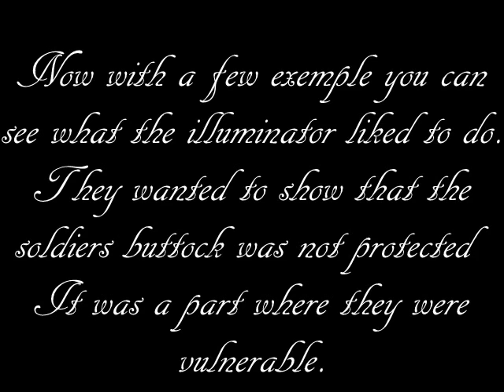The illuminators [Historical Fact IV]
Some funny illuminations.
The 1st: Martial d'Auvergne (By Vigiles de Charles VII )
The 2nd: Bataille de Nogent-sur-Seine (By Jean Froissart)
The 3rd: La prise de Caen (By Jean Froissart)